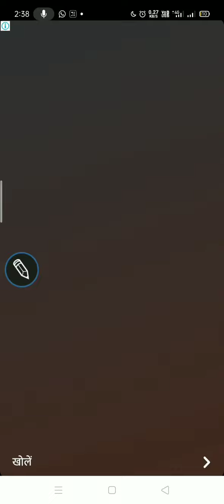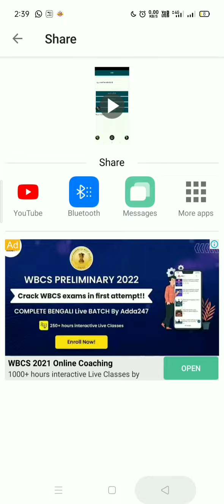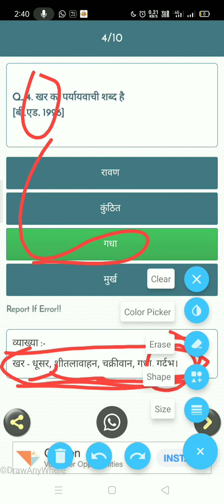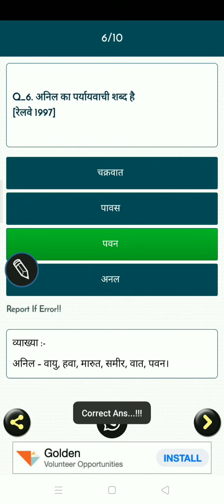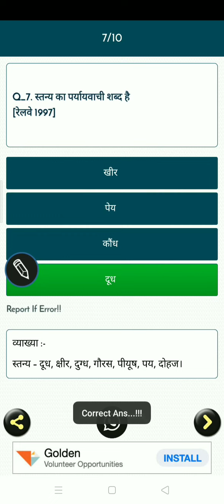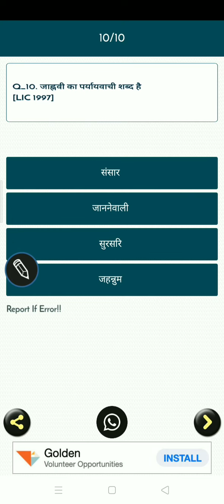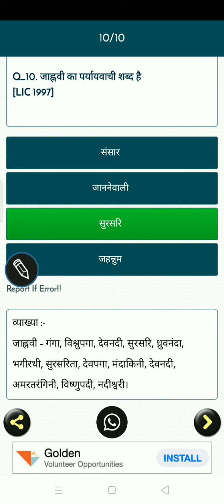हिंदी व्याकरण पर्यायवाची शब्द Level -01 Hindi Vayakaran Prayayvachi shabd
हिंदी व्याकरण पर्यायवाची शब्द Level -01 Hindi Vayakaran Prayayvachi shabdहिंदी व्याकरण पर्यायवाची शब्द Level -01 Hindi Vayakaran Prayayvachi shabdहिंदी व्याकरण पर्यायवाची शब्द Level -01 Hindi Vayakaran Prayayvachi shabdहिंदी व्याकरण पर्यायवाची शब्द Level -01 Hindi Vayakaran Prayayvachi shabd